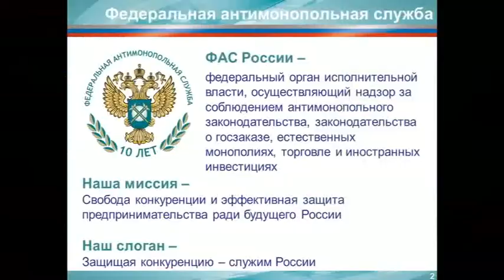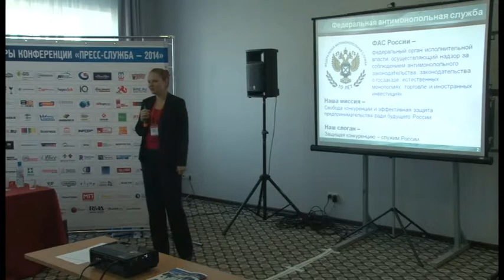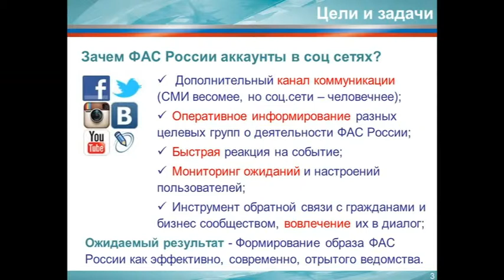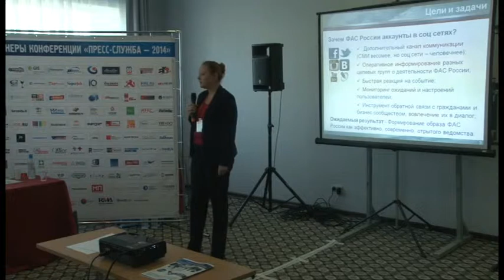Елена Улина: "Контент как эффективный инструмент информирования"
Контент как эффективный инструмент информирования, вовлечения и формирования лояльности.